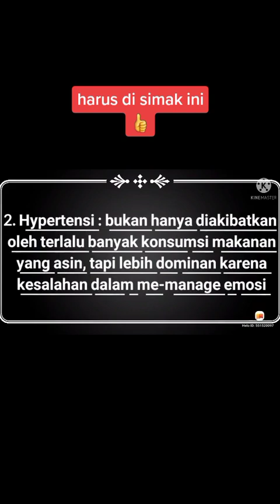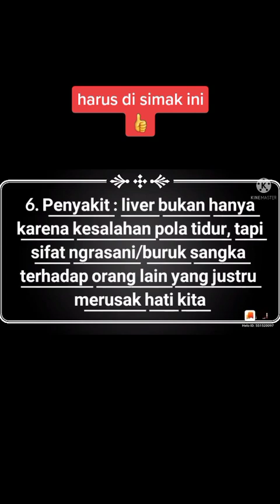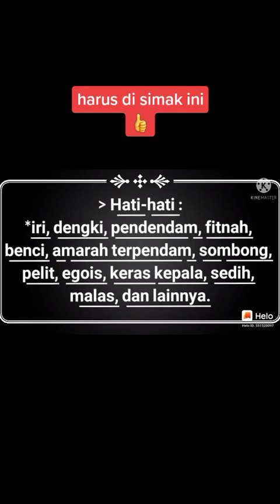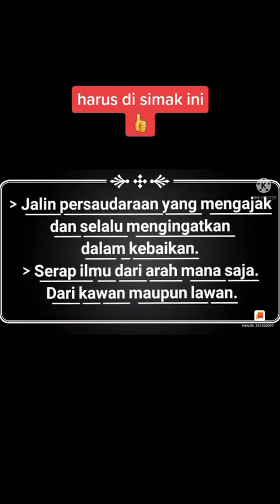sumber penyakit dari ini, simak sampai tuntas